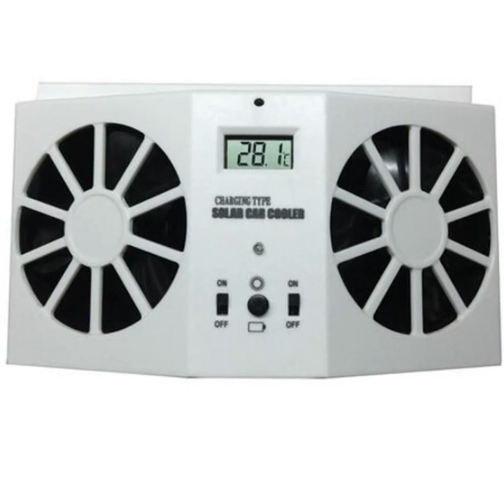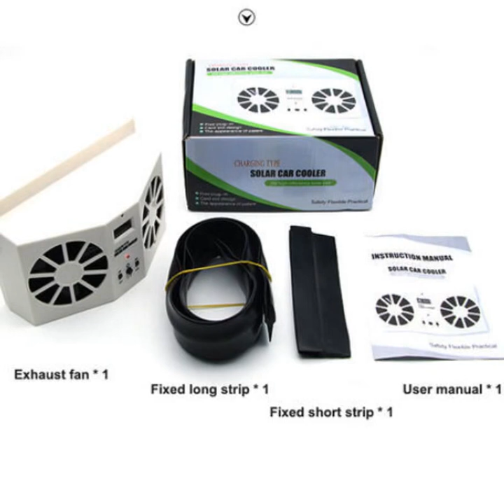auto Car fans solar powered Cooling system kit DC12V White Air Vent Exhaust Fan'. BUY IT NOW !!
auto Car fans solar powered Cooling system kit DC12V White Air Vent Exhaust Fan
DELIVERY : CASH ON DELIVERY AVAILABLE ANYWHERE IN BAHRAIN , SAUDI ARABIA, OMAN , KUWAIT AND UAE . DELIVERY PARTNER : ARAMEX .
"Product Features:
1. Solar automobile automatic exhaust valve and cool radiator fan.
2. Brand new and high quality product.
3. Solar powered, without batteries.
4. Applicable for all car windows.
5. Automatically use sunlight to keep your car fresh.
Product Parameter:
1. Material: ABS
2. Size: about 16*10.5*3CM
Packing List:
1 * Automatic Cooler
1* English user manual
1* long strip
1* short strip